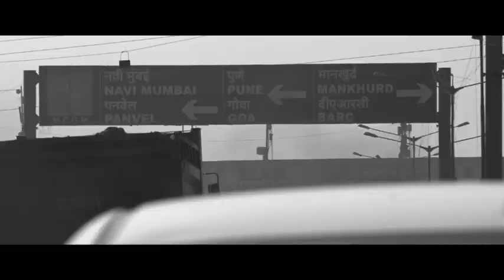Highway -Trailer 2 - Girish Kulkarni, Mukta Barve, Tisca Chopra, Huma Qureshi - Marathi Movie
Highway -Trailer 2 - Girish Kulkarni, Mukta Barve, Tisca Chopra, Huma Qureshi - Marathi Movie. Presenting you the Official trailer of the latest Marathi movie Highway.

Cast: Girish Kulkarni, Mukta Barve, Sunil Barve, Kishor Kadam, Renuka Shanane, Vidyadhar Joshi, Vrishali Kulkarni, Purva Pawar, Shrikant Yadav, Kishore Chaughule, Huma Qureshi & Tisca Chopra.

Director: Umesh Vinayak Kulkarni